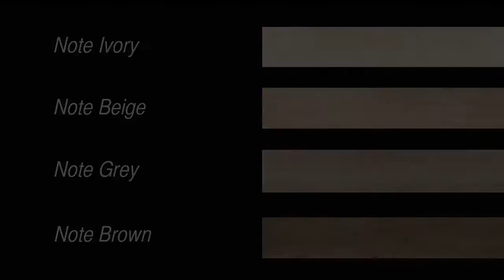Keope Note Ivory Honey Beige Grey Brown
Una sapiente alchimia di legni diversi, coordinati armonicamente tra loro secondo una consistente tavolozza di toni ricca di formati (cm 15x120, 20x120, 30x120) che trova nel legno un’eccezionale termine di paragone.
Quattro colorazioni moderne scaldano gli ambienti attraverso giochi di luce sorprendenti, generando effetti abitativi autentici e naturali secondo uno stile di vita contemporaneo.